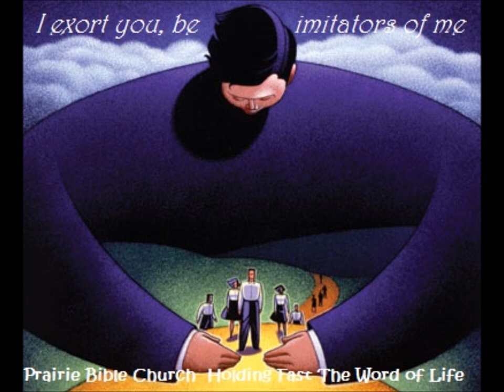Imitate Me (1 Corinthians 4: 14-21) 1/25/15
Sermon by Pastor/Teacher Dan Larimore